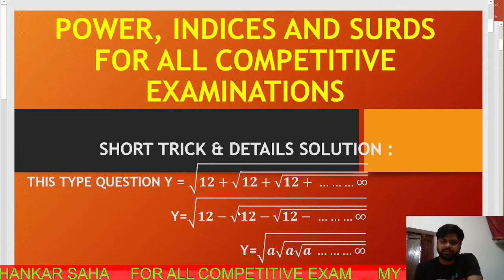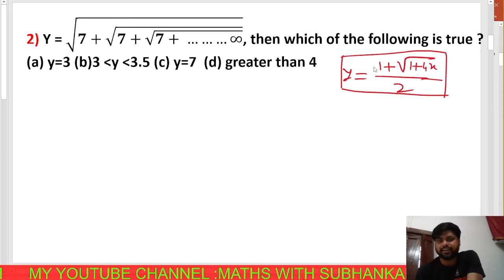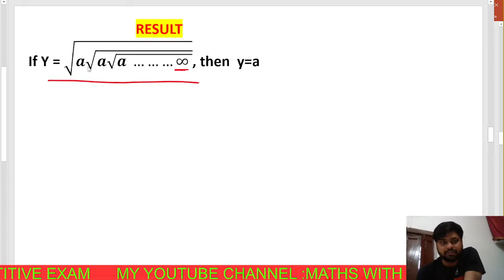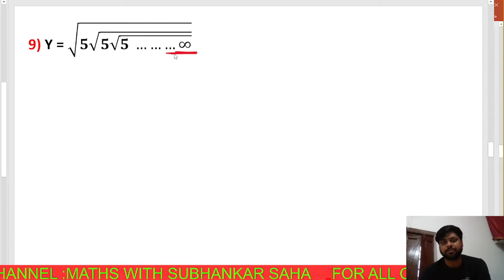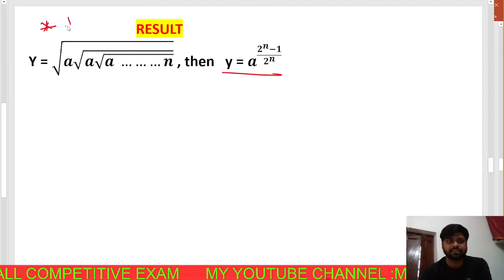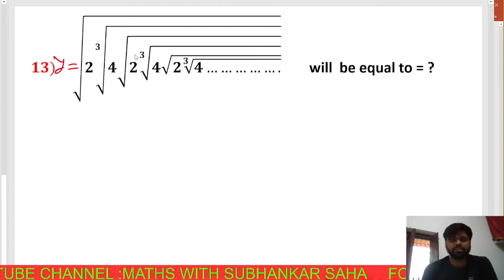POWER INDICES AND SURDS PART -1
FOR ALL COMPETITIVE EXAMINATIONS
QUESTION TAKEN FROM RAKESH YADAV SIR BOOK
@ MATHS WITH SUBHANKAR SAHA